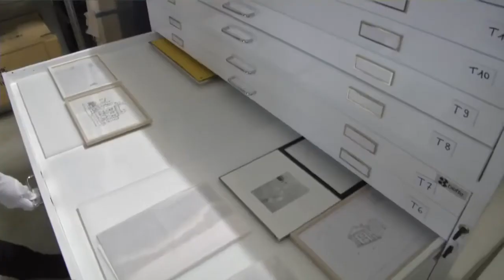Les coulisses du FRAC Franche-Comté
Virginie Lemarchand, chargée de collection et de restauration vous ouvre les coulisses et vous guide dans les réserves du FRAC Franche-Comté de la Cité des Arts.